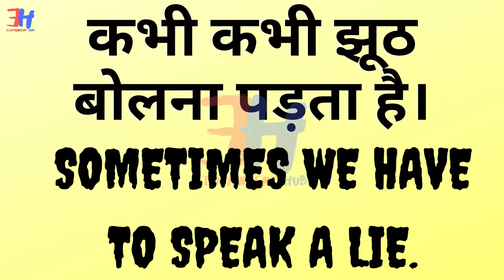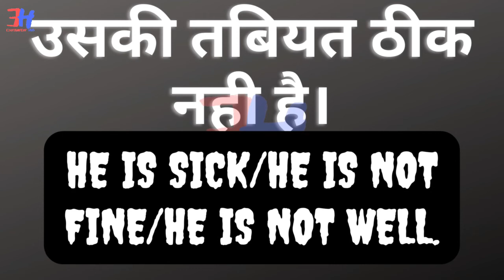Daily English Uses Sentences 08-dec.